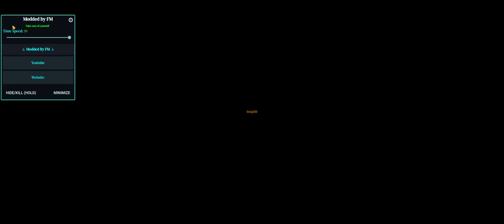Free Golden Acher-Stick War Legacy